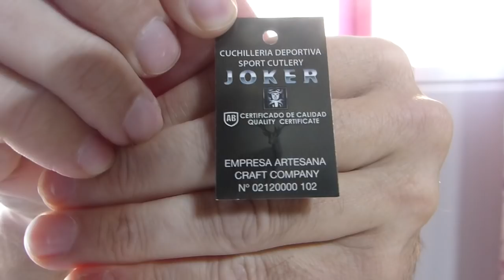CUCHILLOS JOKER BS9/ JOKER BUHCRAFT KNIFE/ LOS MEJORES CUCHILLOS DE BUSHCRAFT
Presentación de la serie elaborada en conjunto por la gran casa cuchillera Joker (Albacete) y el grupo Bs9. Salida a venta pública el 29 de Enero, o quizá antes, estaros atentos. Espero os guste. Video dedicado desde Bs9 a toda la Empresa Joker y sus componentes por su trato tan personal para mi persona en concreto.
Aquí tenéis los link de los canales de los unboxing y de las cuchillerias. Un saludo a todos.

Categoría
Gente y blogs
Licencia